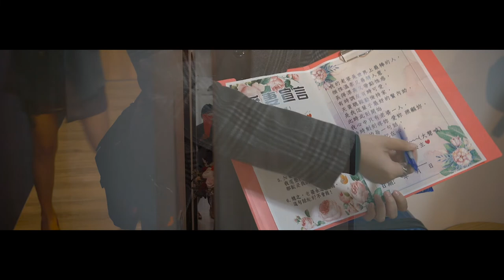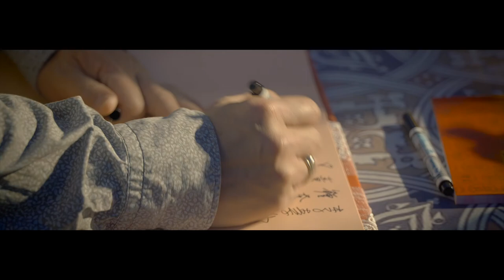婚禮錄影 | BOX HOUSE 派對露營會館 | 迎娶晚宴 | Ya Tzu & Li Heng | 瑪查影像